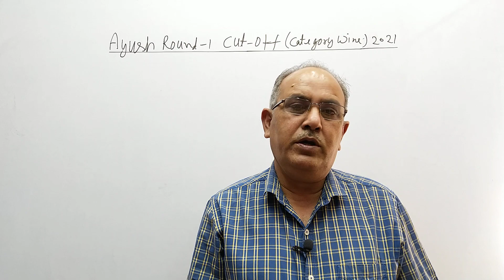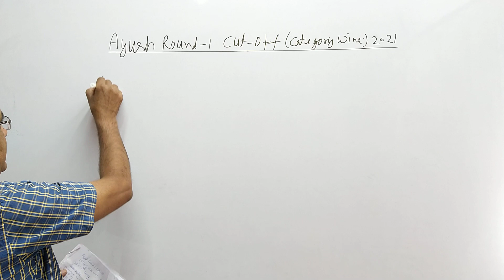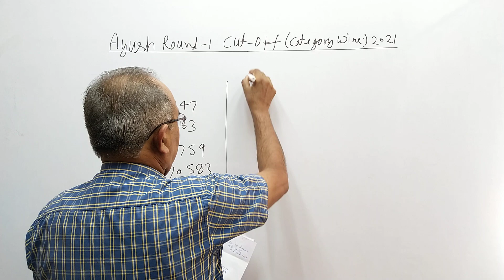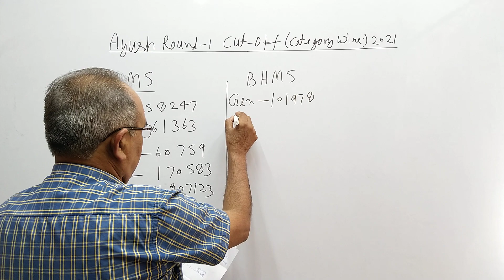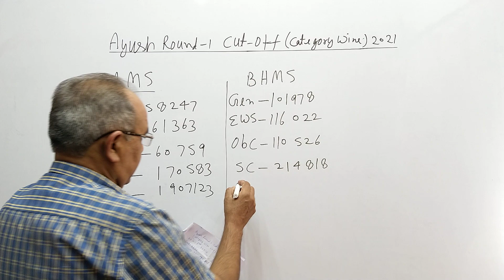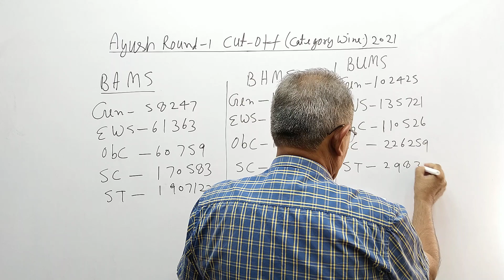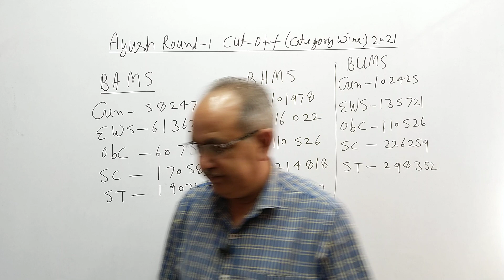Ayush Round-1 Cut-off (Category Wise )2021